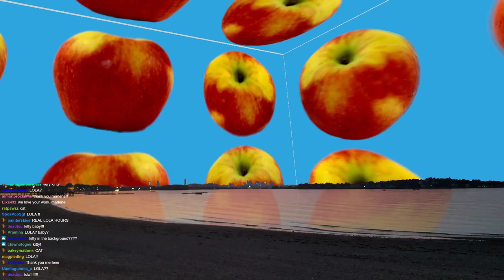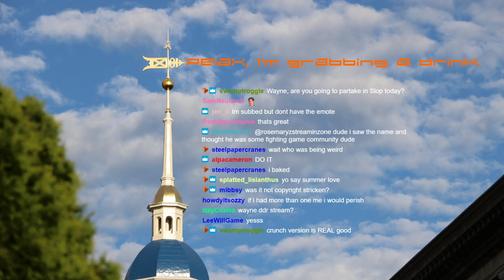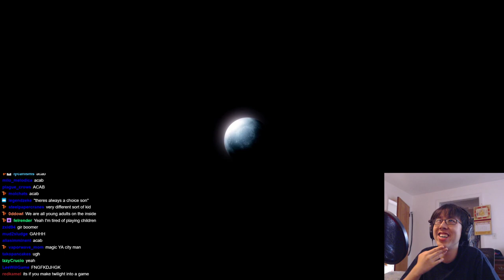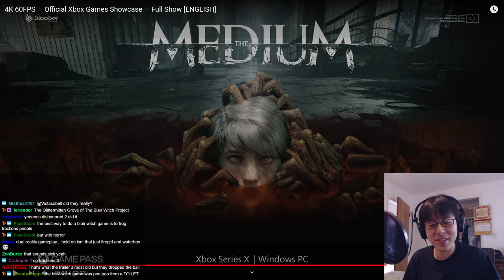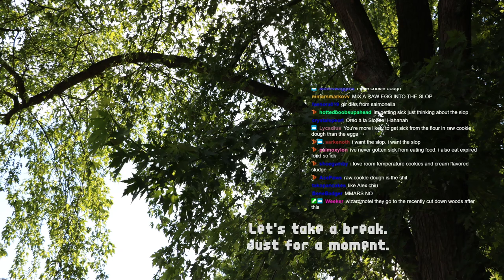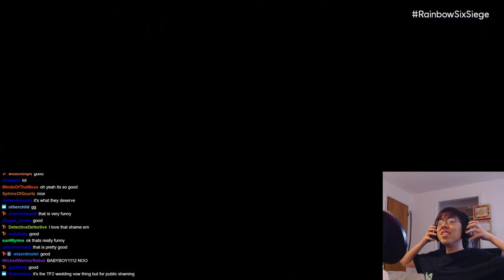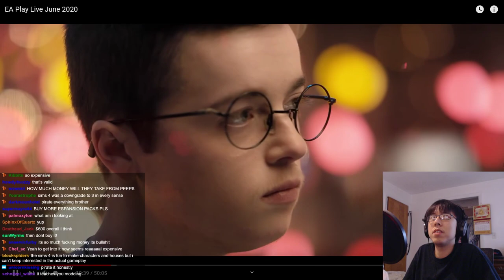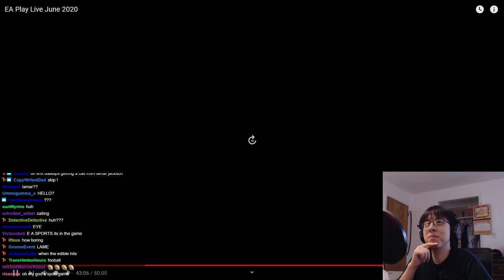Games Conference Catch Up (and I eat slop)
For 2020, the big game announcements were all virtual. I covered them with my friends and also ate a grimy slop.